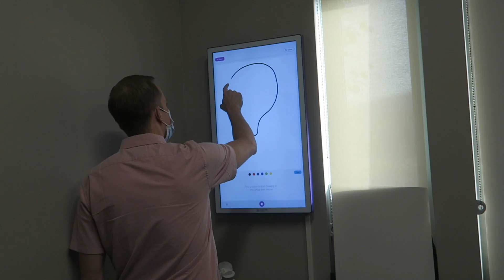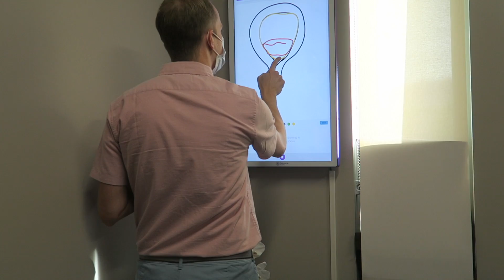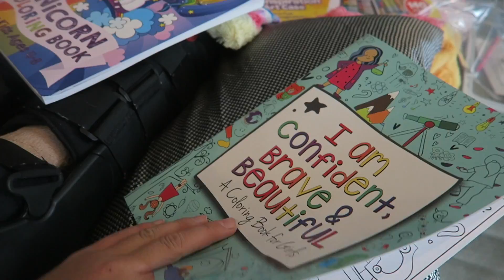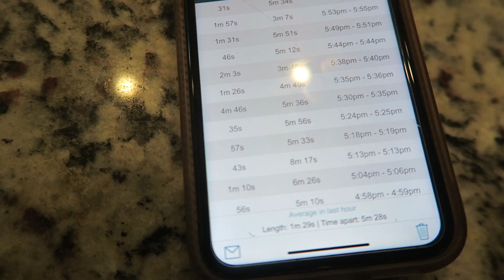BIRTH VLOG PART 1!!!!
This has been quite the roller coaster for us as a family and we are sure it's been one for you too watching the last few vlogs.  But guess what fam ... Here is birth vlog part 1!!! we are so excited to share this with you.  We hope you enjoy!